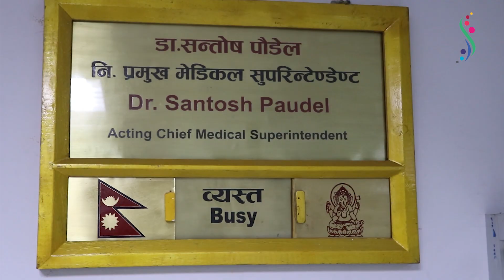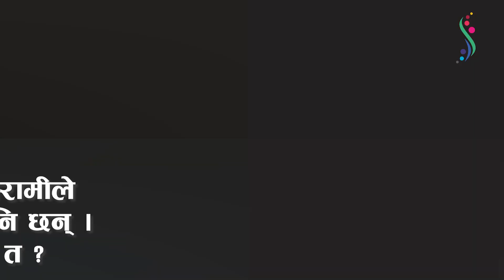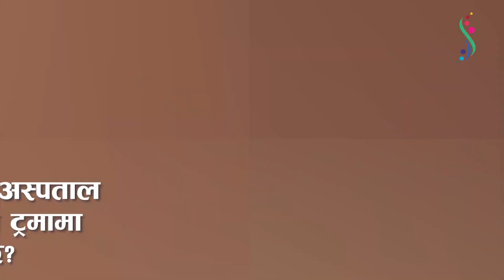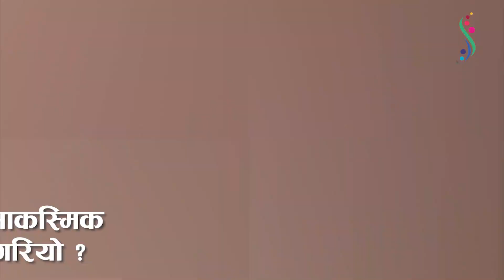म निर्देशक जागिर खानका लागि मात्र भएको होइन | Dr. Santosh Poudel - National Trauma Centre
ट्रमाका निर्देशक डा. सन्तोष पौडेल भन्छन्, ‘म निर्देशक जागिर खानका लागि मात्र भएको होइन’

Camera : Navaraj Wagle
Editor: Resham Khadka

For instant queries, you can make a call to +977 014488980

NOTE: यस च्यानलमा रहेका भिडियोहरु कपी, डाउनलोड गरी अन्य च्यानलमा अपलोड गरिएको पाहिएमा प्रचलित कानुन बमोजिम कडा भन्दा कडा कारबाही गरिनेछ। However, embedding to a website with due credit will be allowed.